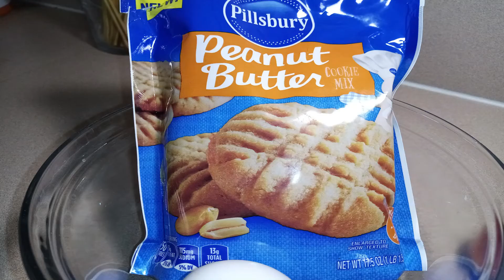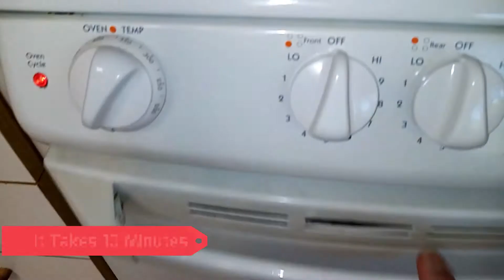Peanut Butter Cookies with Peanut Butter Mix | Homemade Recipe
I think that the easiest cookie recipe is Homemade Peanut Butter Cookies with Peanut Butter Mix. You need a Peanut Butter Mix by just any brand. Then, add some melted Butter in to it. After that, add one egg and mix well, as can be seen in the video. After that, make cookies in any shapes you like. We used a small plastic cup to make circle cookies. Pre-heat the oven at 350F for 10 minutes. After that, put the cookies in it for another 10 minutes. Keep on checking you Peanut Butter Cookies so that they are not overcooked. Our cookies were a bit overcooked to be honest.

Once ready, you can eat your Peanut Butter Cookies that you just made with Peanut Butter Mix with tea or coffee.

We Need the Following ingredients for our Homemade Peanut Butter Cookies with Peanut Butter Mix

Peanut Butter Cookie Mix 1 Pound (1/2 KG)
Egg 1

Please have a look at the following Pakistani Style Recipes